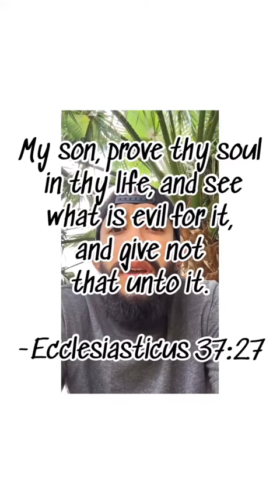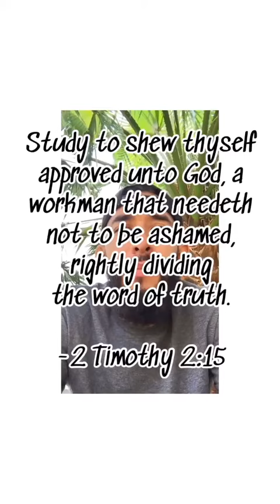Prove thy soul and what’s good for it (Sirach 37:27)